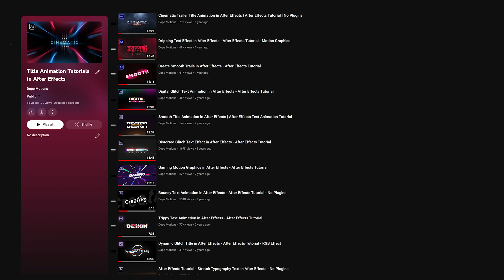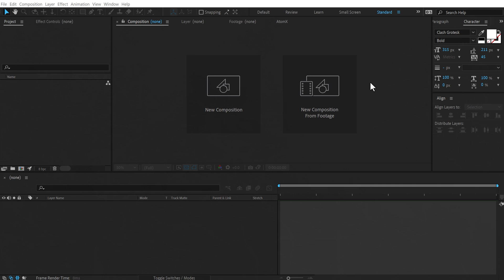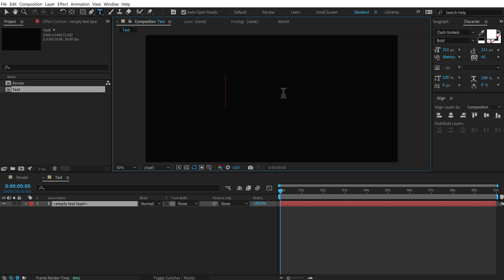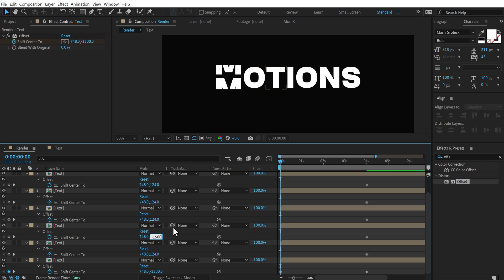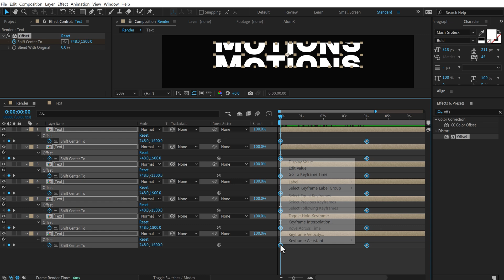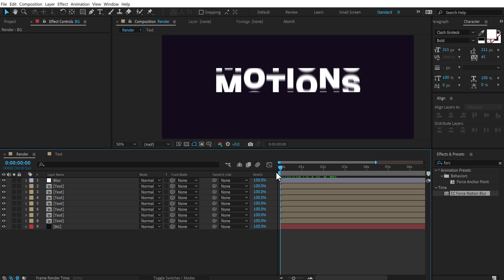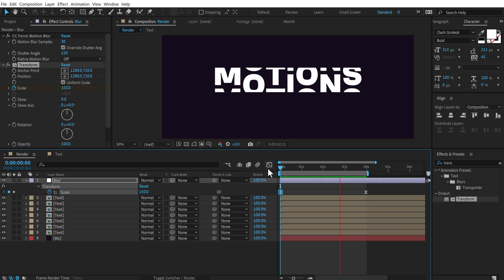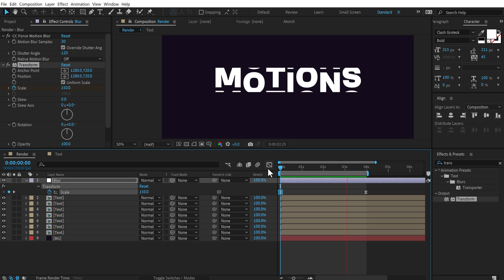Create Rolling Text Animation Tutorial in After Effects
Hey everyone in this after effects tutorial we will create a rolling text animation in after effects without using any plugins We will also cover topics like rolling title animation after effects tutorial, text animation after effects tutorial, creative text animation after effects tutorial, sliding text animation after effects tutorial and more!

⚙ Gears that I use

▪️ Unlimited Downloads
Access to over 600,000 ready-to-use After Effects Templates, Stock Footage, Fonts, Templates, and more